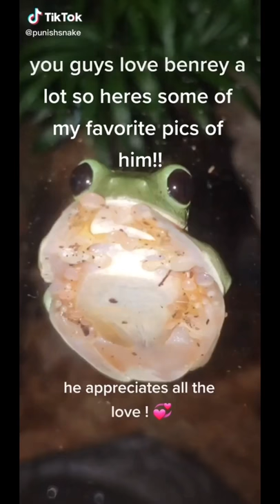Frog Side Of Tik Tok